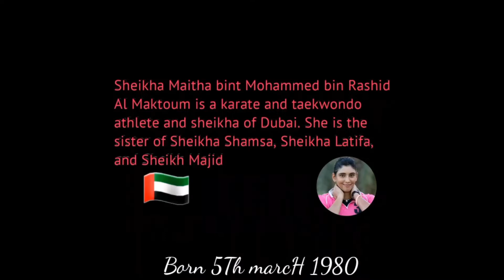Maitha bint Mohammed Al Maktoum Biography |karate taekwondo Athlete Sheikha Maitha Princess of Dubai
Maitha bint Mohammed bin Rashid Al Maktoum
Athlete
Sheikha Maitha bint Mohammed bin Rashid Al Maktoum is a karate, taekwondo, polo athlete and Sheikha of Dubai. She was the first woman from UAE to represent the country in the Olympics in 2008.

Sheikha Maitha bint Mohammed bin Rashid Al Maktoum (Arabic: ميثاء بنت محمد بن راشد آل مكتوم; born 5 March 1980)[1] is a karate, taekwondo, polo athlete and Sheikha of Dubai.[2] She was the first woman from UAE to represent the country in the Olympics in 2008.

Personal life
Sheikha Maitha is the daughter of Sheikh Mohammed bin Rashid Al Maktoum, the Vice President and Prime Minister of the United Arab Emirates (UAE), and ruler of the Emirate of Dubai.[4] Her mother is an Algerian, Houria Ahmed Lamara. She is the sister of Sheikha Shamsa, Sheikha Latifa, and Sheikh Majid.

She was appointed as a board member of the Global Initiative Foundation in December 2015.

Sports career
In 2000, Sheikha Maitha began her martial arts career. In 2004, she won the karate 65-kg class at the 10th Pan Arab Games and became the first UAE woman to win an international gold medal.[6][7][8]

Representing the United Arab Emirates in the 2006 Asian Games, she won the silver medal at the Women's Over 60 Kilogram karate event.[citation needed] In 2007, she won another gold medal at the 11th Pan Arab Games in Cairo.[9]

In March 2008, the UAE National Olympic Committee announced Sheikha Maitha's participation at the 2008 Summer Olympics, making her the first woman to represent the UAE carrying the national flag.[3] She participated in taekwondo in the 67 kg category for women.[10]

In March 2011, she participated in the GCC Women's Sports Championships in Abu Dhabi and won the gold medal in Taekwondo.[11][12]

Sheikha Maitha started playing women's polo at the age of 32 as injuries prevented her from continuing martial arts.[13][14]

She participated with her team in the IFZA Silver Cup 2021 and advanced to the semi-finals.[15] At the Polo Masters Cup 2021[16] and the Dubai Polo Challenge 2021 Sheikha Maitha led her UAE team to victory.

Accolades and awards
In 2007, Sheikha Maitha was named Arab Sports woman of the Year for winning the silver medal at the 2006 Asian Games.[18]

In December 2007, she was the first Arab woman to receive the World Fair Play Award in Paris, France.[19]

In 2008, she was included as 17th on the list of the "20 Hottest Young Royals" as compiled by Forbes magazine.

sheikha maitha bint mohammed bin rashid al maktoum ,  sheikha maitha ,  sheikha maitha al maktoum ,